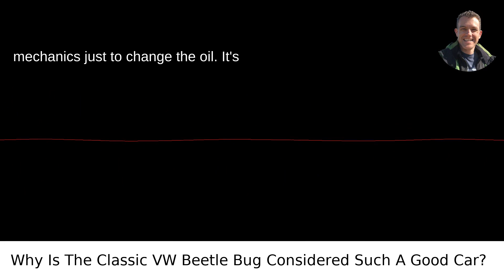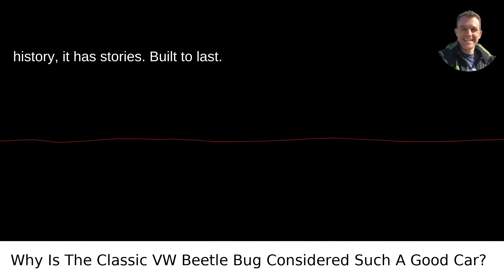Why Is The Classic VW Beetle Bug Considered Such A Good Car?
I answered this question on Quora My video answer to the question: Why Is The Classic VW Beetle Bug Considered Such A Good Car?